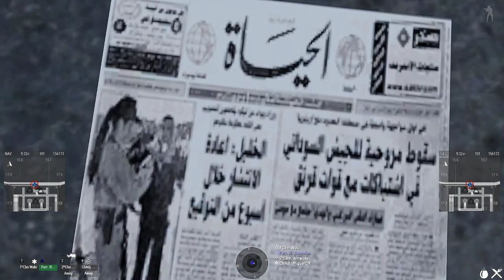Armalusa | Comandos | RTO